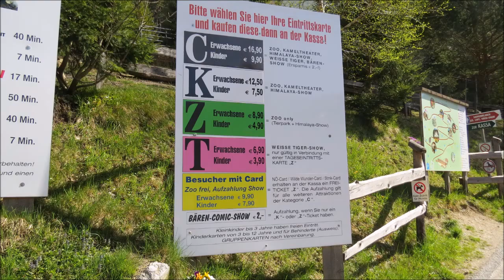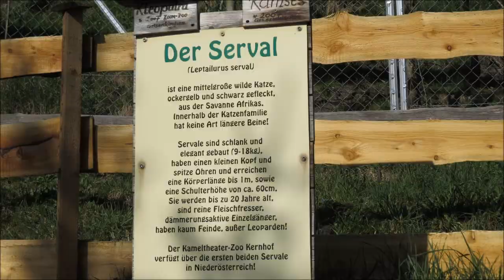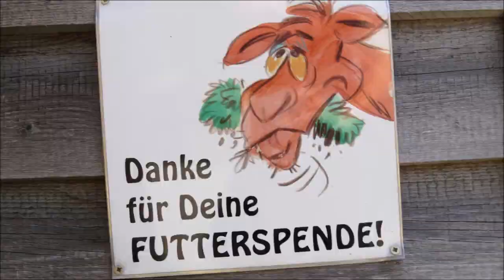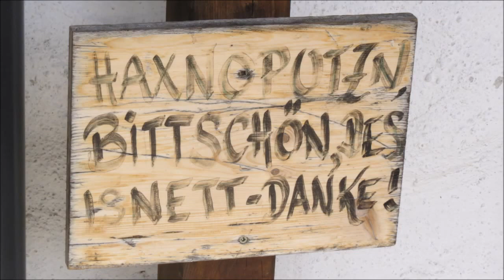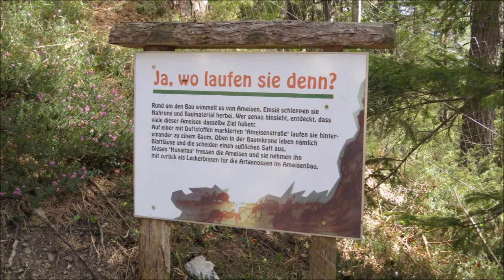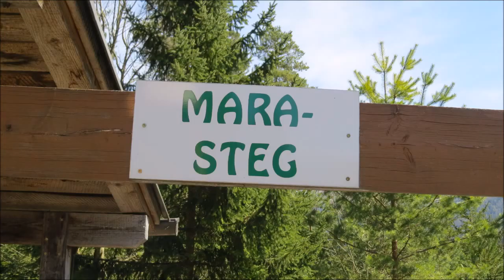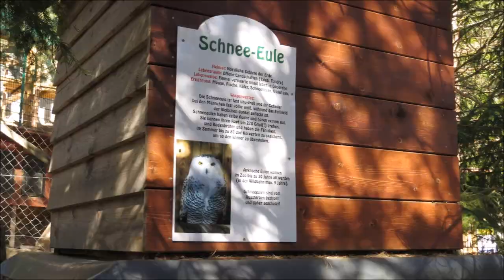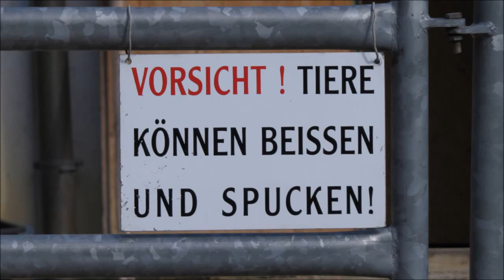tips4trips Weißer Zoo Kameltheater Kernhof NÖ/White Zoo camel theatre Lower Austria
Rund 50km südlich von St.Pölten, gegründet von Herbert Eder, war der Weiße Zoo samt Kameltheater an diesem herrlichen Frühlingstag auf jeden Fall einen Besuch wert. / On this wonderful spring day the White Zoo inclusive Camel Theatre, about 30 miles South of St. Pölten, founded by Herbert Eder, was a wonderful trip.

How about a "A visit to the zoo" (Vienna, Tiergarten Schönbrunn, in the year 2020)
I am happy to announce an update on the polar bear cub Finja, the elephant baby Kibali and other zoo offspring, as well as other interesting animals and funny scenes.